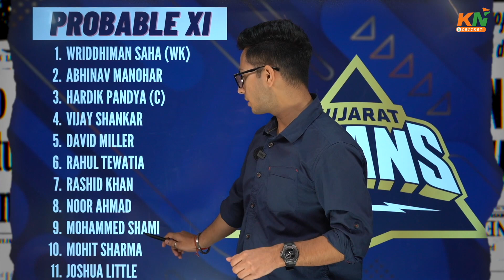RR vs GT Dream11 Today's Fantasy Predictions | IPL 2023💸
Who to select the captain for the RR vs GT match? WATCH OUR VIDEO to make your decision easy

Dream11 Team
Dream11 Tips
Dream11 Video
Dream11 Winners
| How To Play Dream 11 Team Of Today Match
dream11 m rank 1 lana hai to ye galti kabhi mat karna
Rajasthan Royals
Gujarat Titans
Sanju Samson
Hardik Pandya